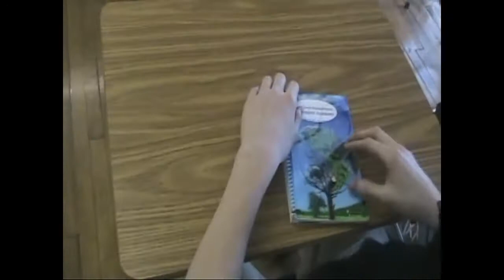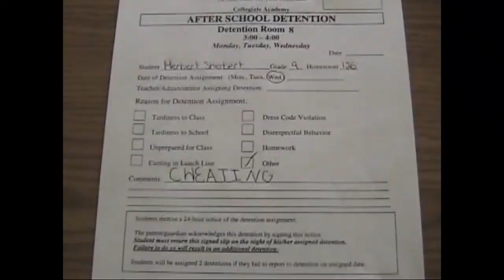No Cheating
Broadcast Journalism